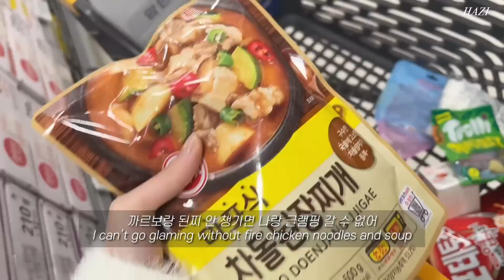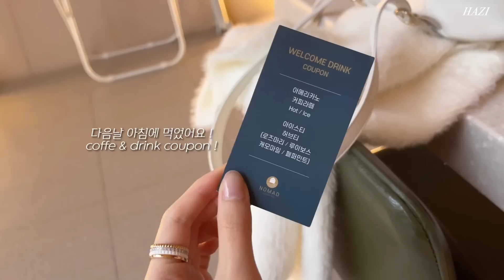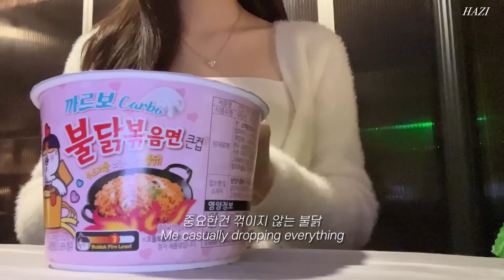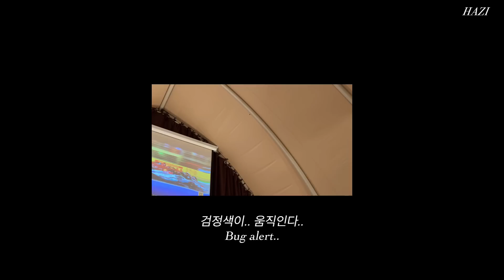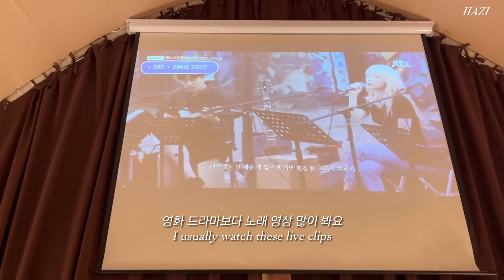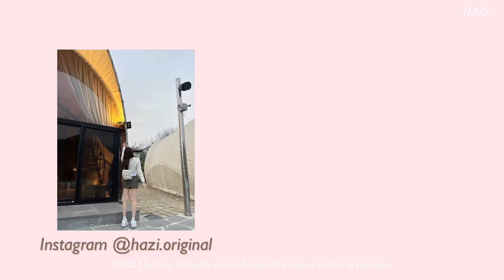eng) 대학생 일상 | 가평 독채 글램핑⛺️ 구독자 이벤트🎁 봄 스킨케어, 블루리본 오마카세, 인량훠궈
제 사진 캡쳐해서 타 커뮤니티로 이동하지 말아주시길 부탁드립니다 !
❌ 해당 영상의 무단 다운로드, 게재, 2차 활용을 전부 금지합니다. ❌

📍 가평 노마드 글램핑 (직접 결제하고 다녀왔습니다!)

이번주도 함께해주셔서 감사합니다 🤍
다음주 금요일 9시에 만나요!💜

[ 로벡틴X하지 구독자 이벤트 ]
🤍영상을 보시고 로벡틴 제품을 사용해보고 싶은 이유를 댓글로 작성해주시고 구글 폼 신청해주신 분들에게
      🎉로벡틴 비타 다크 스팟 세럼 30ml을 랜덤추첨을 통해 15분께 선물로 드립니다!

✔참여 기간 : 4/14-4/20일 (6일)
✔당첨자 발표 : 4/21(금) | 커뮤니티 공지 및 당첨자에게는 브랜드에서 개별 연락 드릴 예정입니다.

[로벡틴] 다크 스팟 비타 세럼

자주 물어보시는 것들 인스타그램 하이라이트에 적어두었으니 참고 부탁드립니다

많이 물어봐주시는 인트로 곡은 '아민'님 곡들입니다 :)

𝐏𝐫𝐨𝐝𝐮𝐜𝐭𝐬 𝐦𝐞𝐧𝐭𝐢𝐨𝐧𝐞𝐝
💍 다이아 목걸이는 엄마 예물을 물려받았습니다!
💍 까르띠에 러브 sm 화이트골드 다이아
💍 까르띠에 러브 sm 로즈골드
💍 까르띠에 앵끌루 다이아 sm
💍 반지는 까르띠에 앵끌루 sm 다이아
🍎⌚️ Apple Watch SE rose gold 애플워치 SE 로즈골드 40mm

촬영 | iPhone 13
편집 | vllo

𝟏
green top - shopcider (gift)
skirt
white t-shirt
bag
shoes - nike Air Force

mint jogger - 구독자분께서 선물로 주셨습니다!

mint top - nareun (gift)

 𝟐
top
pants

 𝟑
top

 𝟒

jacket, top, pants - marieclaire (gift)

 𝟓
blue jacket - claudiepierlot (gift)
shoes

t-shirt

 𝟔
gray hoodie
pants
shoes
𝐃𝐚𝐲 𝟕
𝐃𝐚𝐲 𝟖